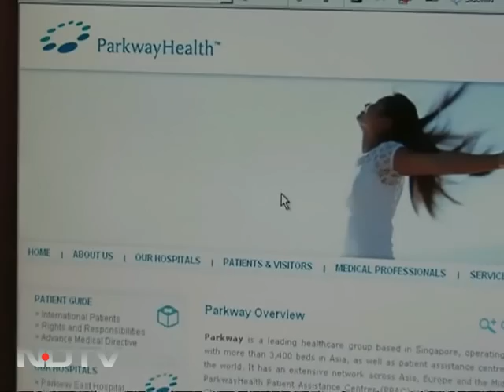Fortis' $2.3 billion Parkway Bid a bit too expensive: Analysts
The takeover battle for Parkway Holdings, which owns hospitals like Gleneagles and Mount Elizabeth, is now underway with Fortis Healthcare Ltd making a general offer to buy all of Parkway's shares at 3.80 Singapore dollar per share in cash, barely 2 cents more a piece than Malaysia's investment fund Khazanah.